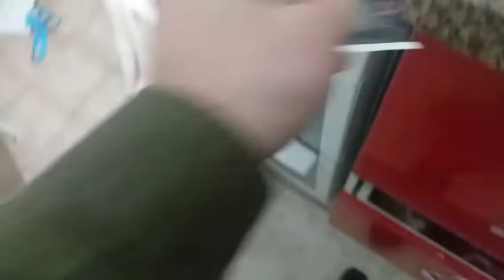PATATES KIZARTMASI NASIL YAPILIR ? (SUCUK VE KAŞAR VE YUMURTAYLA) en kolay yemek tarifleri komik 🍳🍟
bu videomuzda komik bir okadar lezzetli bir içerik olusturdum trend video 🍟🍳🧿 .